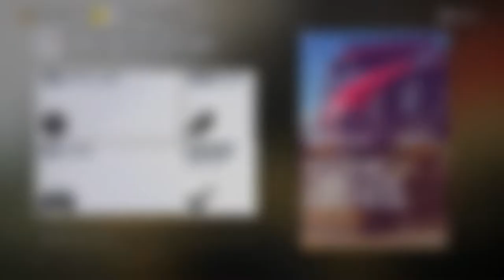Let's Play Forza Horizon 3 #136 - Ein Überschlag kommt selten allein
Aktueller Uploadplan (Änderungen vorbehalten):

Montag: FH3 Drag Races
Dienstag: FH3 Let's Play
Mittwoch: zufälliges Video
Donnerstag: FH3 Drag Races
Freitag: FH3 Let's Play
Samstag: FH3 Drag Races
Sonntag: FH3